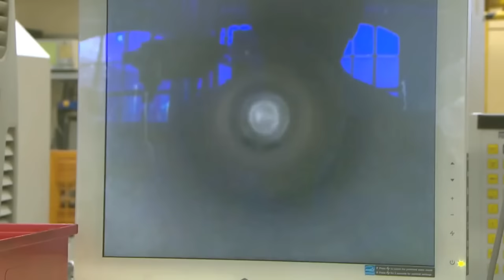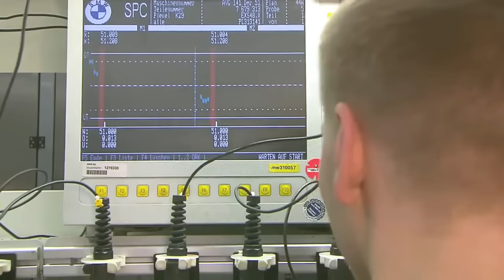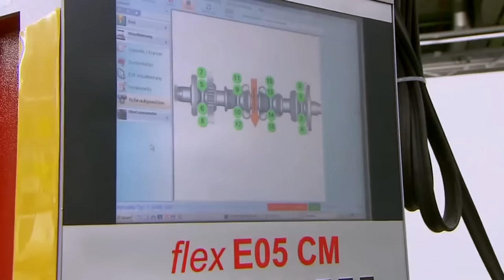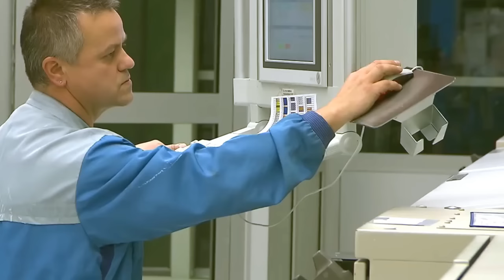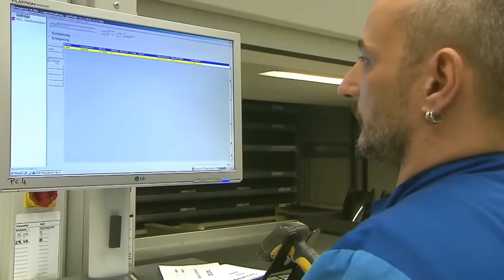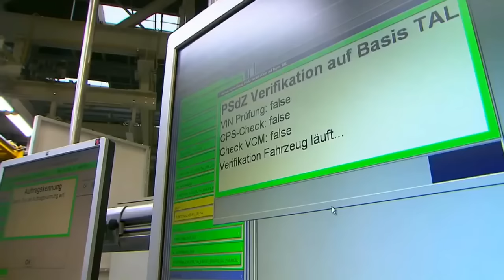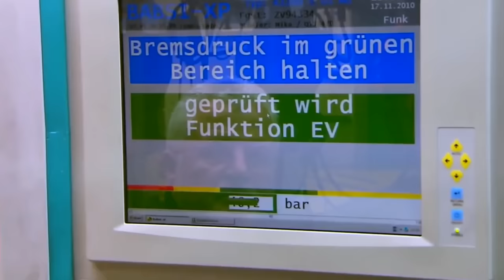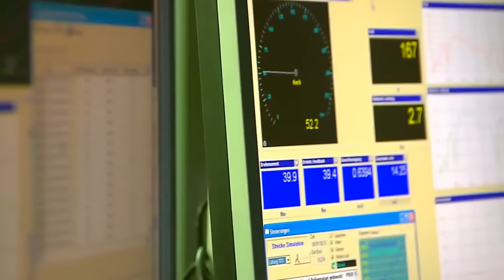How the motorcycle is made: the whole production line for motorcycles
The line is for the production whole line of motorcycles.

84798210   Mixing machine
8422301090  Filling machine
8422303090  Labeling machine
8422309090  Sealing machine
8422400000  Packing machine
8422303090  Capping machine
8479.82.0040 food Mixing, kneading or stirring machine